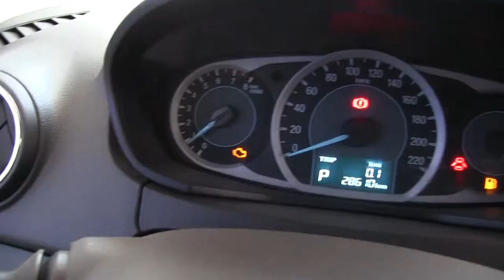Ford / Figo / 2017-HA151250